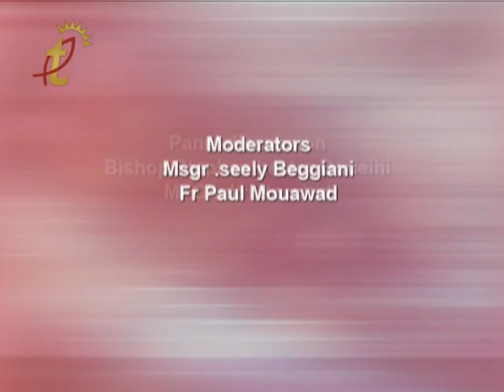Commission on Lebanon - Bishop Hector Doueihi, Chorbishop Seely Beggiani, & Jacque Kallasy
48th Annual NAM Convention, Philadelphia, PA - 7/9/2011